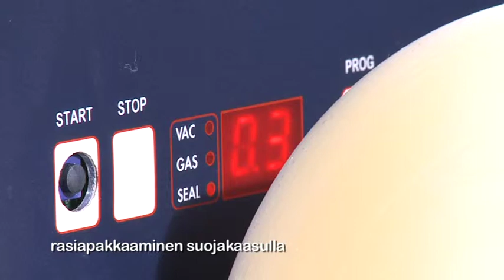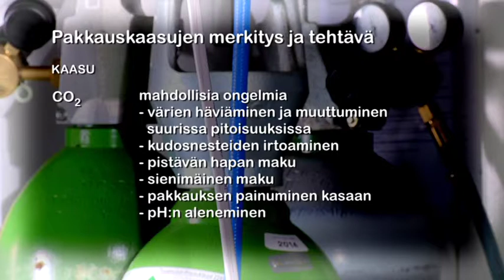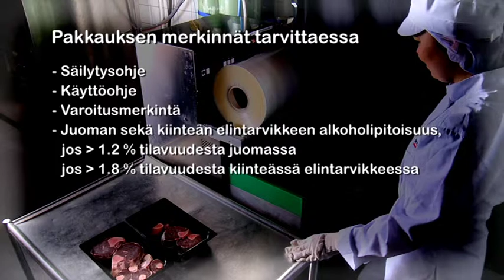Poronlihan pakkaaminen: Rasiapakkaaminen suojakaasuun